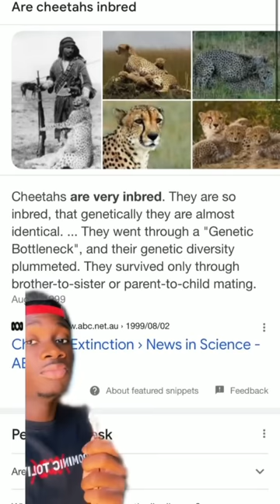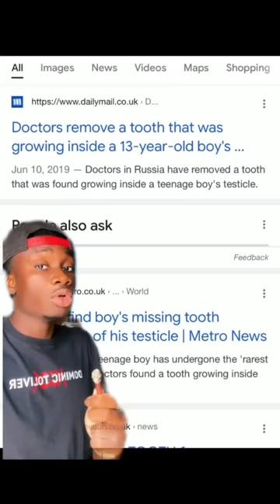Why Jaguars are an Avengers Level Threat (and cheetahs are not)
Thank you all so much for one million!!